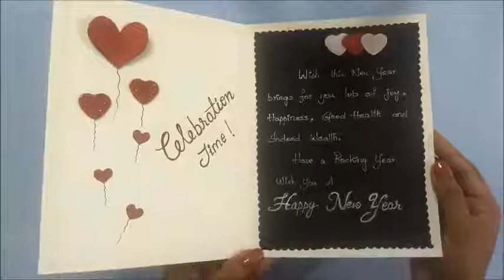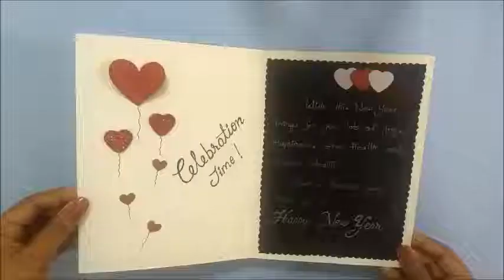Happy New Year 2019 Card for boyfriend how to make new year card tutorial ..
WhatsApp video#
Bollywood romantic song status Video#
Hart tach romantic song status Video#

Thanks...